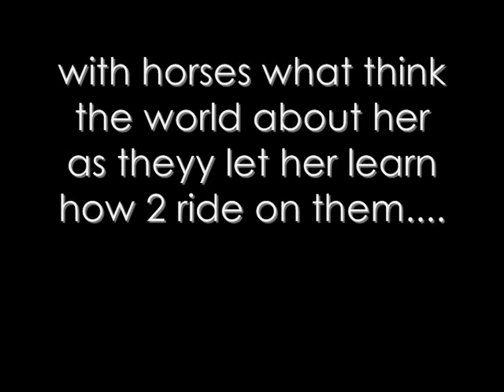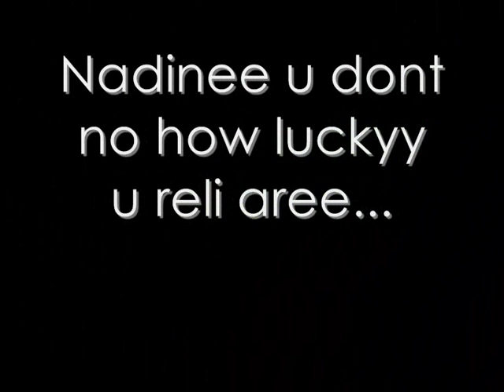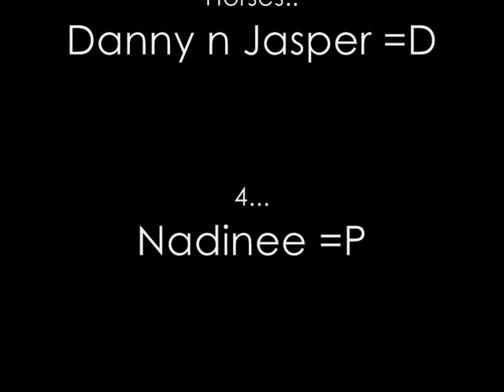Nadine Jasper [&&] Dannyy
**Nadinee u luckyy shit u gett 2 relii kool horses!!**

luv yhu 4evaa xx